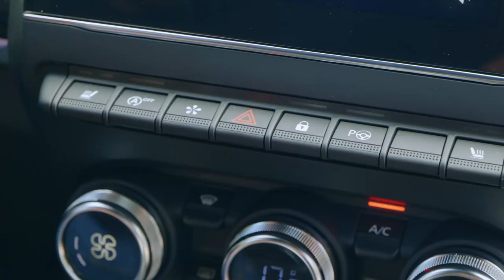Renault Arkana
Com a chegada do Arkana, a Renault democratiza o conceito SUV coupé, até aqui só prometido por marcas premium. Depois do sucesso asiático, o Renault Arkana apresenta-se na Europa com o trunfo da tecnologia híbrida aliado a uma imagem musculada e moderna, para lá de um preço verdadeiramente concorrencial.